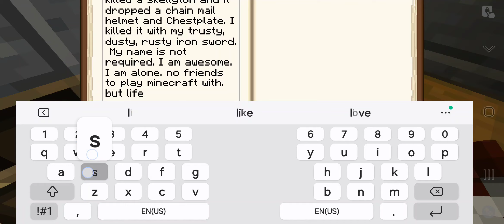CubiieRoolz server! (ep 10)